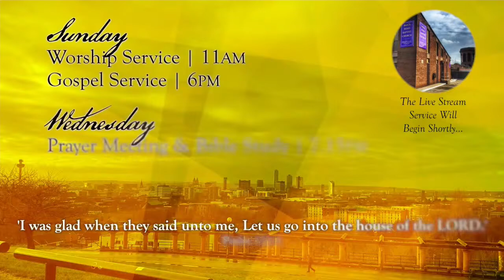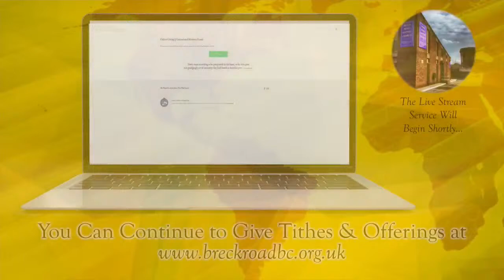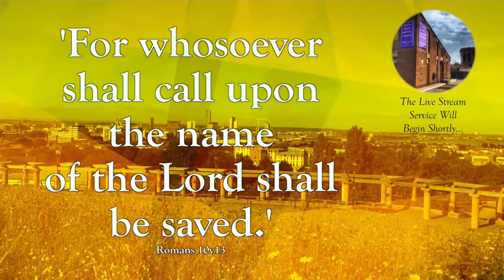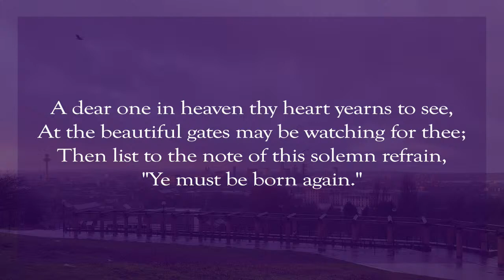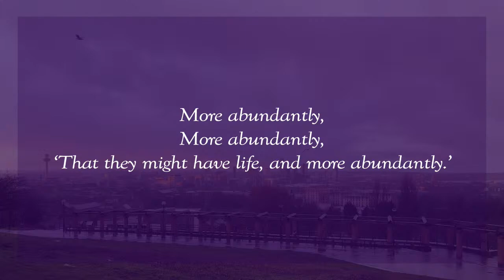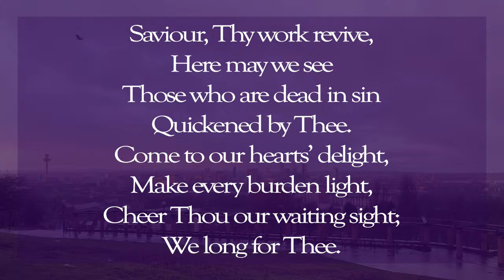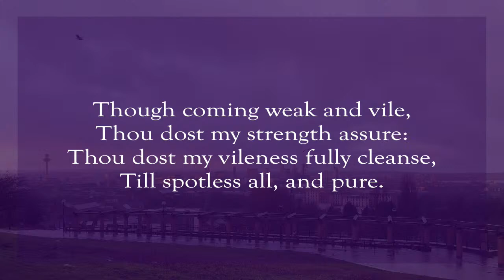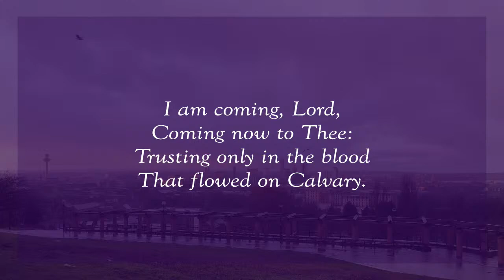Welcome to this service of Breck Road Baptist Church